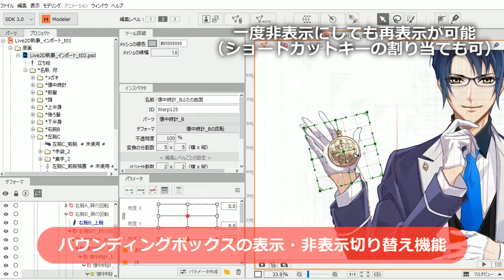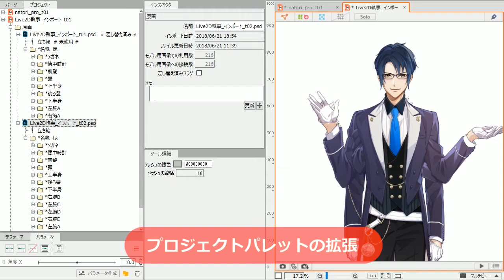3 2 01 Modelerの新機能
3 2 01 Modelerの新機能紹介